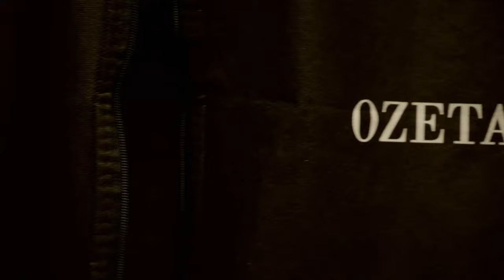Úvod - Show Jana Krause 22. 11. 2023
Marie Rottrová, Roman Štabrňák, Matěj Houška.

00:00 – úvodní znělka pořadu
00:55

Pozvání do tohoto dílu Show Jana Krause přijali zpěvačka Marie Rottrová, herec Roman Štabrňák a rybář Matěj Houška.

👉 PODPOŘTE EMILA! 😉